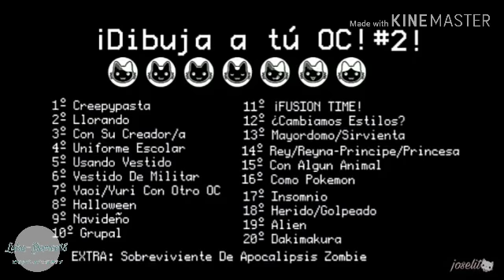DIBUJA TU OC#2|(gacha life)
Muy buenas a todos soy Luka-Gamer18